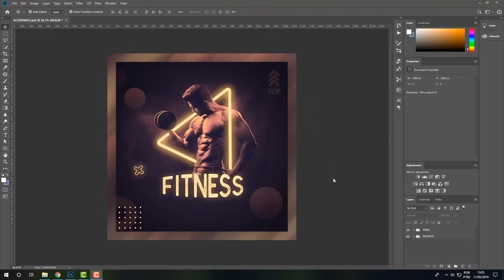CREMOSINHO É O REI DAS DANÇAS *TODA NOITE TEM KKKKK*